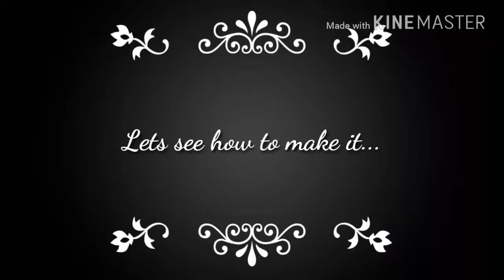DIY | Candle holder... Tutorial.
Hello friends...
Today i am going to show you how to make candle/ diya holder...
Its very easy to make , delicate & beautiful...

Material required:-
1) Aluminium paper foil.
2) Scissor, glue, adhesive fevicol.
3) Golden paint.
4) Plastic bottle.
5) Cardboard cut outs.
6) Pearls for decoration.

Hope you will enjoy this video tutorial. If you loved making this craft then do give a like, share & subscribe my channel for more creative videos. And do share your views through comment..